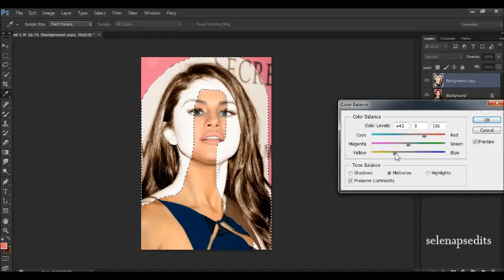How to make blond hair with photoshop cs6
You can make the video slower in settings (options)